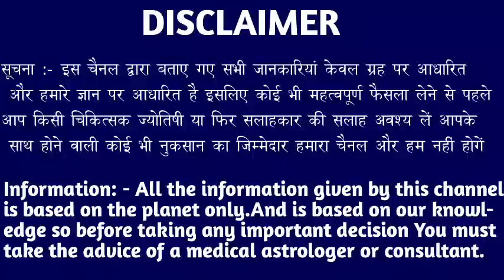मकर राशि वालों 28, 29, 30, 31 मार्च अगर बातें गलत निकला तो एक लाख का इनाम दूंगा। Makar Rashi